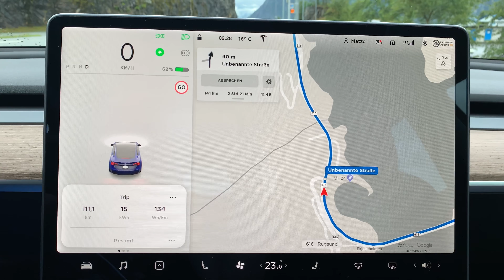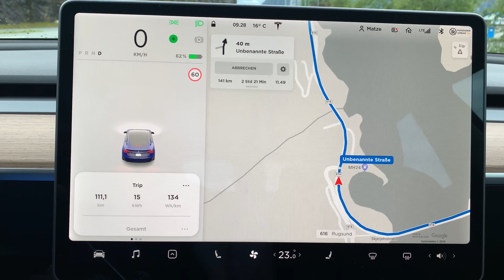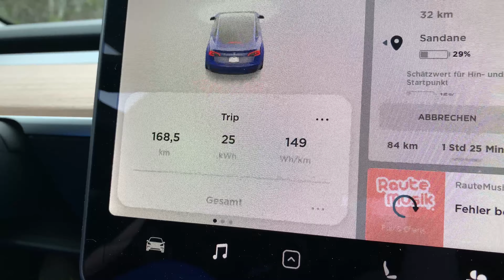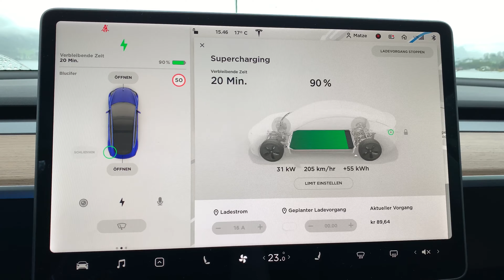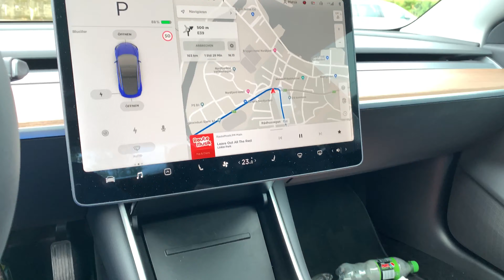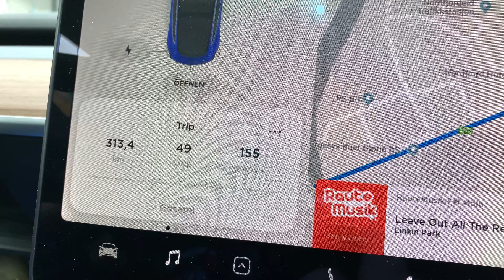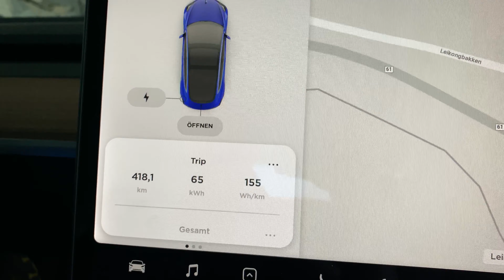OnTheRoad - Roadtrip an der Küste Norwegens - Teil 2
Teil 2 des Roadtrips an der Westküste Norwegens mit dem Tesla Model 3 Long Range AWD über Refviksanden durch Bremanger, weiter nach Skei, Sandane, Nordfjordeid zurück. Keine Probleme mit dem Auto auf der Fahrt. 418 Kilometer, 65 kWh, 155 Wh/km.

Das Video würde sich riesig über ein Like und oder Kommentar freuen. :)

Ihr möchtet euch einen Tesla kaufen? Nutzt gerne meinen Link und bekommt aktuell 1500km gratis Supercharging